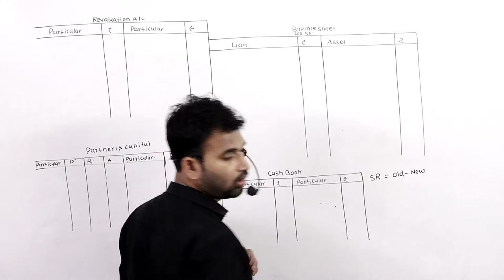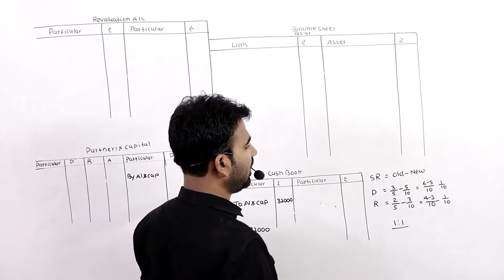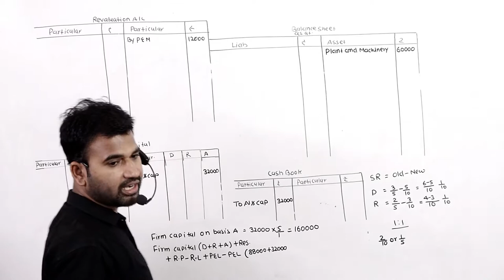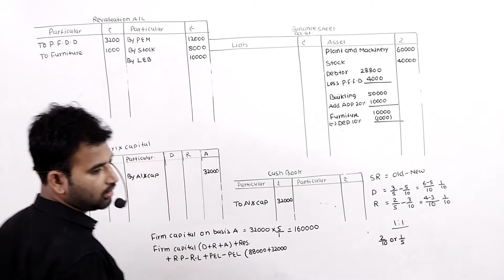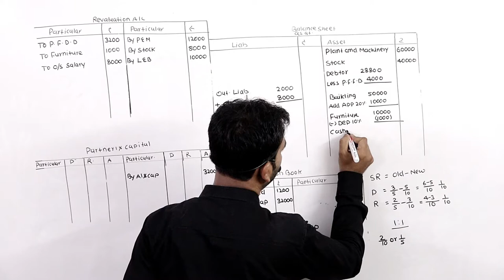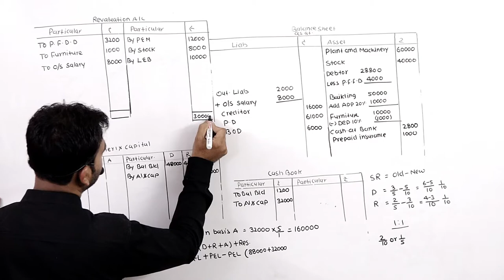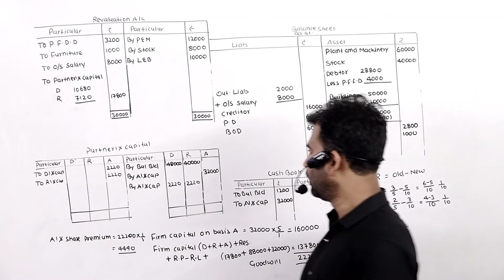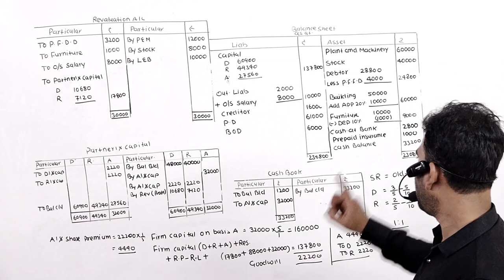admission of partner practical Q simple 80